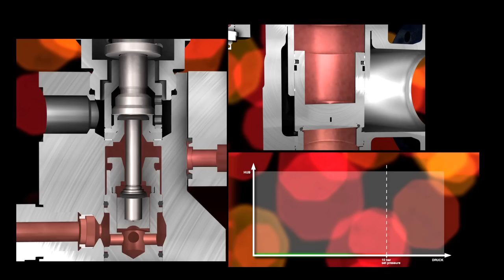LESER Pilot Operated Safety Valve - Pop Action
Design and function of LESERs new Pilot Operated Safety Valve - Pop Action Version. More about Pilot Operated Safety Valves